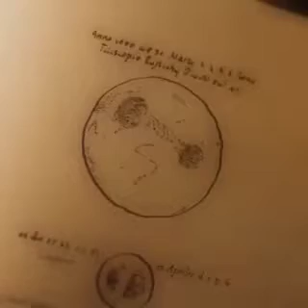Logical proof of speed of light is finite without mathematics😳😳||Neil deGrasse Tyson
the speed of light is finite and constant. in ancient time scientist believe that speed of light in not finite but later using logical observation scientist determine that the speed of light is finite and constant its speed doesn't depend on medium. light can travel through space even.
Maxwell says that light is mixture of electric&magnetic field. electric field vary with respect to time create time varying magnetic field &time varying magnetic field create time varying electric field, in this way light propagate through space.